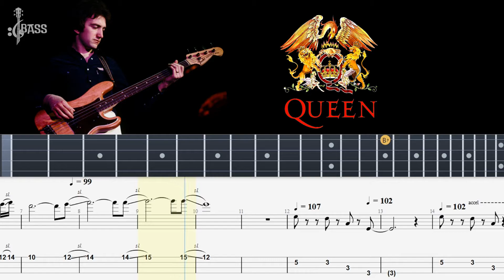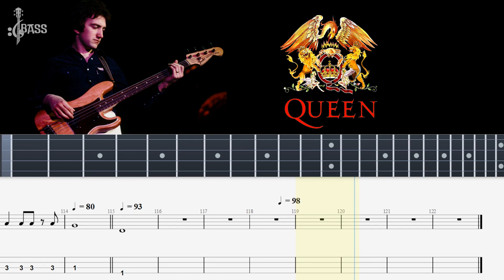Queen - Don't Stop Me Now (Bass Line + Tabs + Notation) By John Deacon